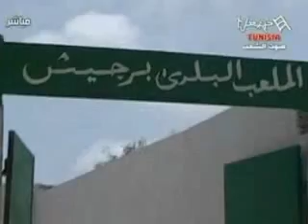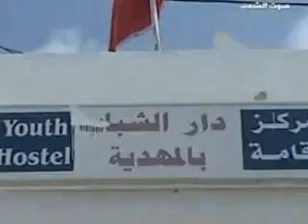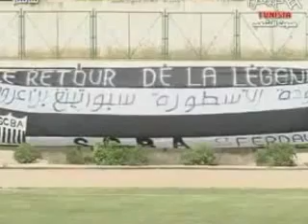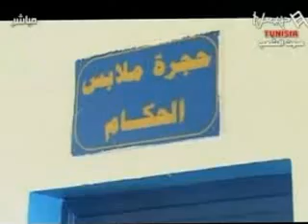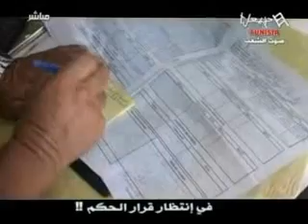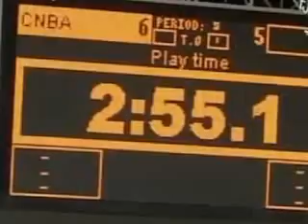Hannibal Sport " Emission Du Lundi 09/07/2012 (P2)"